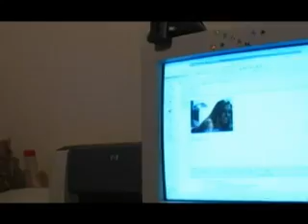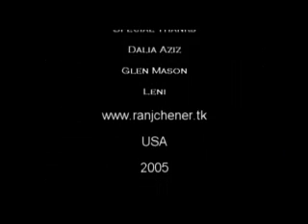Albumi Yad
KURDISH LOVE SONG